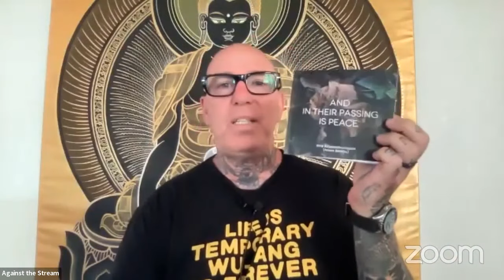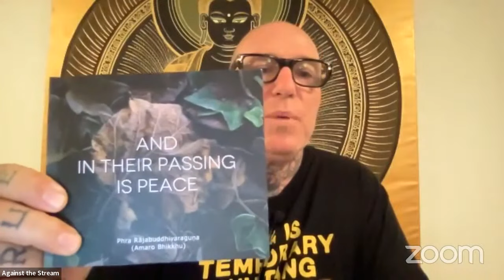Dharma Talk & 30-minute Guided Meditation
(This video was uploaded after the 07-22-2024 live session. Please visit the "Live" tab for more talks like this.)

Ajahn Amaro’s Book

The topic tonight is this little book that my teacher Ajahn Amaro, recently published. I think it's his newest one, it’s called And In There Passing is Peace. It's about death and about impermanence.

In peoples passing, is there peace? What is that like for you? How do you experience it?

ZOOM DHARMA TALKS: Donation based. All are welcome. Sign up and participate.

ABOUT: Against The Stream is a 501(c)3 non-profit American Buddhist lineage founded by Noah Levine, author of Dharma Punx, Against the Stream, Heart of the Revolution and Refuge Recovery.